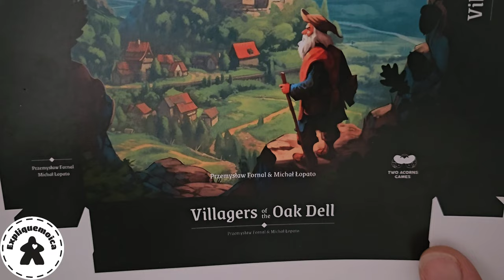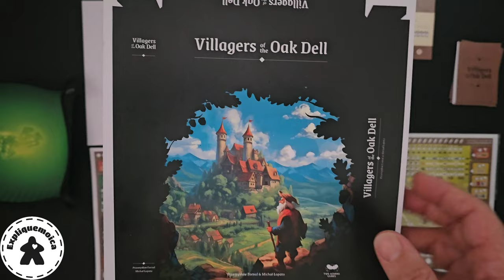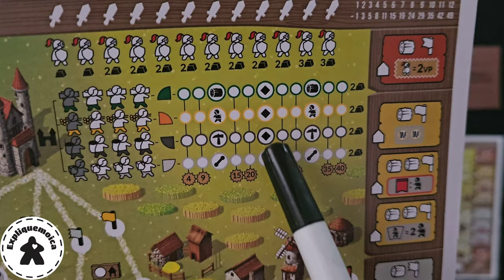🖊️ VILLAGERS OF THE OAK DELL 🏰 règle du jeu par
Bonjour,
je vous présente : 🖊️ VILLAGERS OF THE OAK DELL 🏰

La présentation et la règle du jeu en français sur la chaîne YouTube expliquemoica

🎂 10 ans
⏱ 30 min
⚙️ Roll & write, combo, print & play
💡 Przemysław Fornal, Michal Lopato
🎨Roman Kucharski
 🏭 two acorns games

😎Un roll & write avec beaucoup de combos.

Attention toute fois c'est une version print & play d'où son petit prix.

Chose intéressante, il n'y a pas beaucoup de feuille à imprimer, et vous aurez besoin de 4 dés seulement, avec quelques stylos.
Vous allez pouvoir y jouer jusqu'à 100 joueurs voir plus.
Ce jeu est très intéressant de par ces multiples possibilités de scoring.

Bonne journée ludique !

🤗merci🤗

Vidéos règles, gyroroues, Lives , des promos, des codes de réduction, geek et high tech etc.